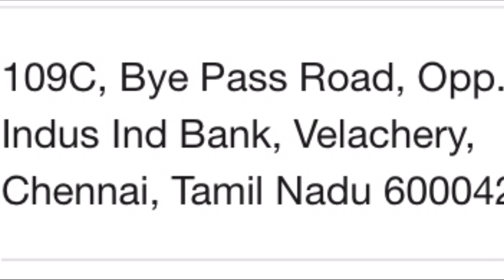Shopping Kurtis @ just salwars!!!!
Hi guys!
Here is the new shopping video! Hope you all will love it 😍 happy shopping 🛍